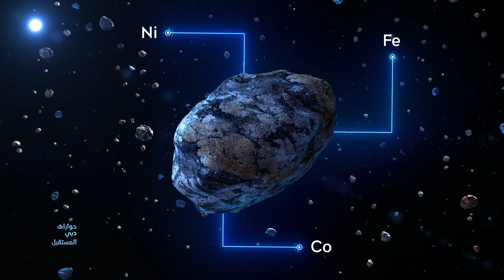Neil deGrasse Tyson: Why are we going into space anyway?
Why spend all that time, energy, effort and money travelling to space? Neil deGrasse Tyson, Astrophysicist at the American Museum of Natural History, explains that there are many good reasons for space travel - just that it might take some time before we see the benefits.

 نيل ديغراس تايسون: لماذا نحن ذاهبون إلى الفضاء على أي حال؟

ما الحاجة إلى إنفاق كل هذا الوقت والطاقة والجهد والمال في السفر إلى الفضاء؟ يشرح نيل ديغراس تايسون، عالم الفيزياء الفلكيّة في المتحف الأمريكي للتاريخ الطبيعي، أن هناك العديد من الأسباب الوجيهة للسفر إلى الفضاء، ولكن الأمر قد يستغرق بعض الوقت حتى نشهد منافعه بشكل ملموس.